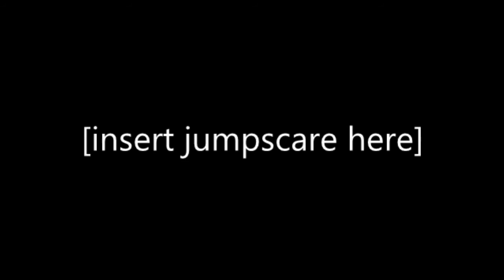Live Action Toys Gone Wild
The classic Toy Story YTP "Toys gone wild" gets real as I edited it with the live action recreation!
View Live Action Toy Story by @JPandBeyond